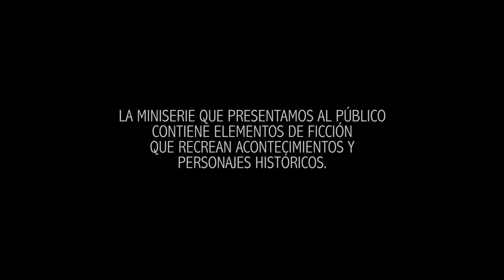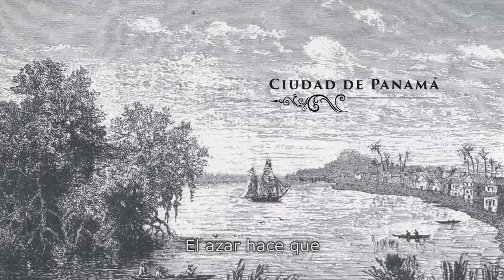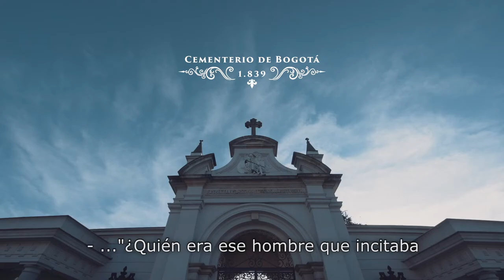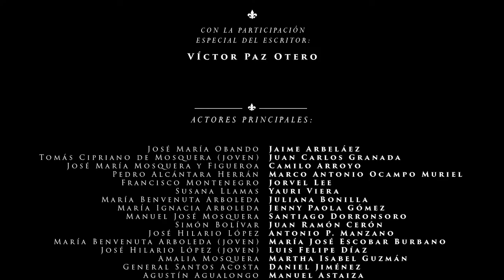Miniserie Mosquera. Cap. 2 "Tiempo de duelos"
Miniserie Mosquera.
Historia, poder y Demencia.
Capítulo II
Tiempo de duelos.

El escritor Víctor Paz Otero realiza un viaje por monumentos, museos y sitios de interés histórico, buscando descubrir los principales acontecimientos que marcaron la estrafalaria vida del Gran General Tomás Cipriano de Mosquera en el siglo XIX. En el recorrido  se encuentra  con  los  fantasmas  de  su   Padre  Don  José  María Mosquera y Figueroa, su yerno y mejor amigo Pedro Alcántara Herrán y el carcelero Francisco Montenegro, lo que revelará episodios desconocidos del cuatro veces Presidente de Colombia, Edecán del Libertador Simón Bolívar, Empresario Internacional, Revolucionario y Geógrafo autodidacta. Mosquera, un hombre, una época, una nación.

Premio India Catalina 2020
Mejor producción de canal comunitario

Beca circulación de contenidos audiovisuales
para su uso en el ámbito escolar. Mincultura 2021

Medalla orden de la democracia "Simón Bolívar"
Congreso de la República de Colombia 2022

Una producción del canal 29 FETV de Popayán
2022